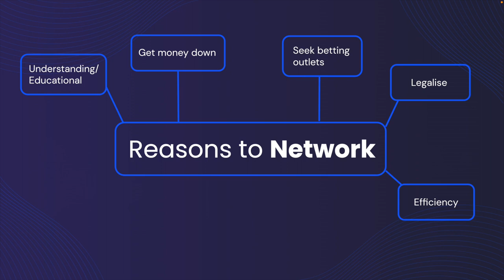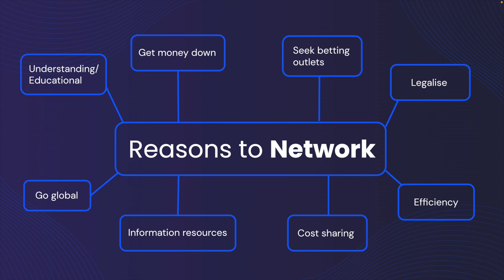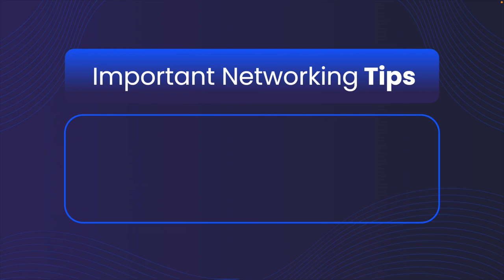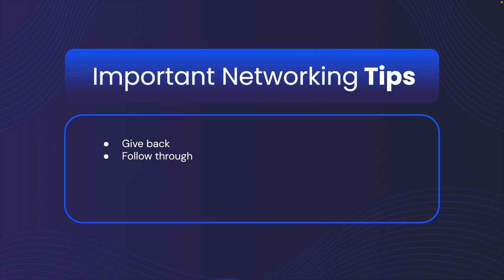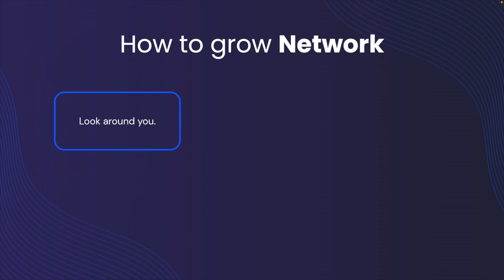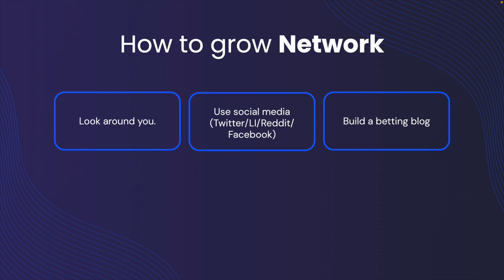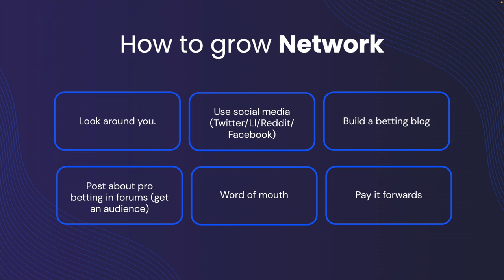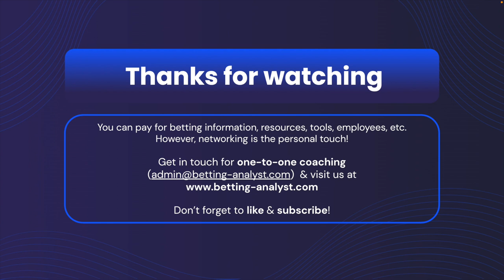PROFESSIONAL SPORTS BETTORS : LONG TERM SUCCESS ASSURED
Professional Sports Bettors: Long Term Success Will Depend On This. In this video, I am going to discuss why you need to build a proper network. While individuals can have some success, at some stage it will become limited.

The first thing I want to make clear is newbies to business won’t be getting a seat on the table of Jeff Bezos. It is the same with professional gambling, in that you start at the bottom and work your way up. On a more motivational note, the only barrier to entry is yourself. Suffice to say, it is something you can work on and should.

Maybe you have already built a network, or have some contacts in mind. While this video is not a blueprint for building a successful network, it should at least give food for thought.

To get things started, I just want to point out a few requirements for becoming a professional gambler. First and foremost, it is vitally important to continue progressing. It doesn’t matter where you start, it matters where you finish. If someone tells you it is impossible to win at betting, your answer is it is impossible for you. Being responsible for naive people isn’t an option, so ignore them!

What I would suggest you are trying to achieve with networking is possibilities. Think about it, when betting accounts are closed you need more. Figuring out how to get bets down is a must. Also, think about efficiency, and how you will get more out of your day.

Teaming up with like-minded people should bring rewards to all parties. Never be selfish with networking because it’s not all about you!

In short, consider how you are going to get more for your dollar. Where to bet, and how to get accounts. Think about building bridges by going global, getting into more betting friendly countries and having people on the ground.

While you might be at the start of your journey, keep telling yourself that casting your net in the sea is the only way to catch fish. Start building from day one, and once you know what you are doing add a few hooks.

Ask yourself, are you a betting expert, or do you need to acquire that information? Furthermore, plan ahead with finances, banking, technology, tools, and whatever else you need to make for plain sailing!

In this video, I point out considerations. You get to choose your niche (strength), and there are other tips on how to build a network.

Looking for an easy way to take advantage, what this video:

Sports Betting: You WILL Win Using This Simple Strategy (Value Betting/Advantage Betting)